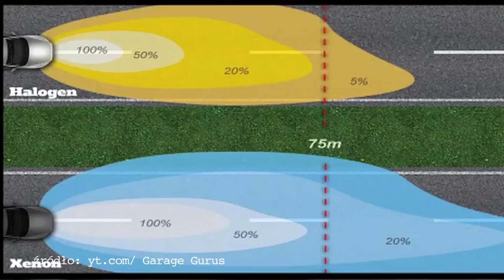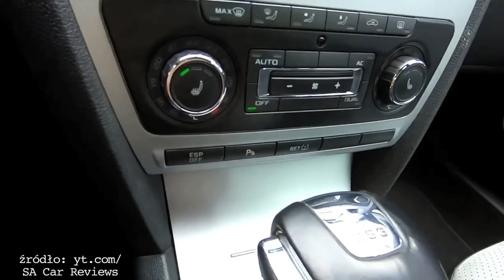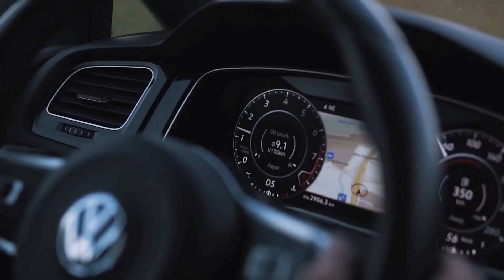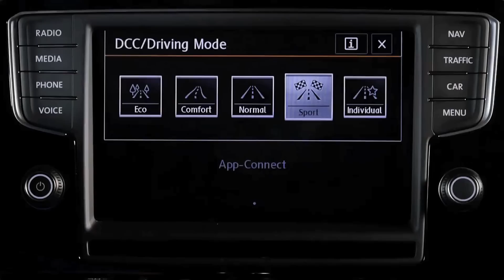Motodziennikowy ranking #3 Wielkie motoryzacyjne WooW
Dzień dobry, miłego oglądania:)
Pięć wyraźnych ogromnych motoryzacyjnych WooW